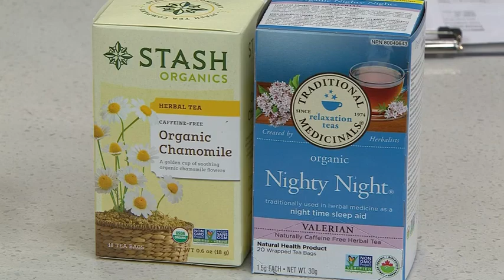The unhealthy connection between stress and weight gain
Dr. Joey answers your questions on how to avoid stress and weight gain through eating the right foods. This is all about the connection between mind and body and how to get control of your life.